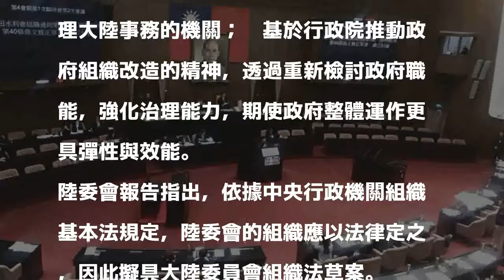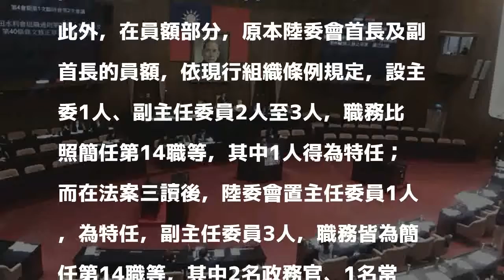陸委會組織法立院三讀 特任副主委走入歷史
〔記者蘇芳禾／台北報導〕為配合行政院組織調整規劃，立法院會今天三讀通過「大陸委員會組織法」，將行政院大陸委員會改名為大陸委員會，設主任委員1人，副主委3人，其中2人為政務官，1人為常任文官。民進立委羅致政說，這是將過去的「特任」副主委給拿掉，也增設常任文官，讓陸委會組織回到正常運作。

發表評論評論如下。